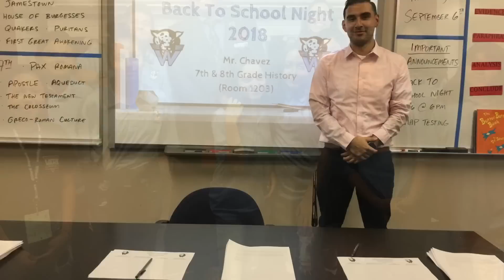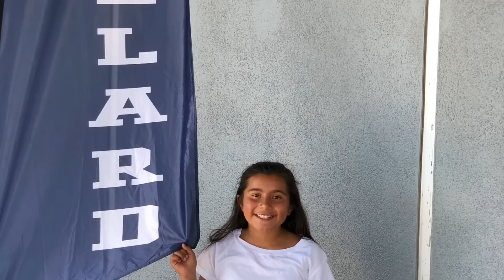Willard's October Show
Willard TV has moved from a weekly format to a monthly format. This is the first of our new monthly productions. Enjoy the show!